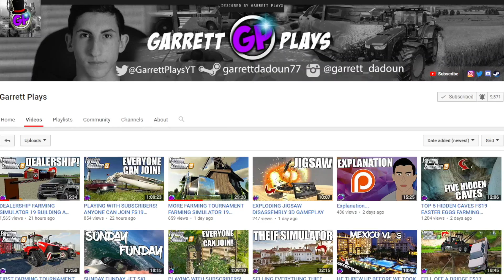MC- FARMING NOT IN FARMING SIMULATOR 19 $300,000 MINECRAFT FARM PLAY SURVIVAL EPISODE 3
Today We Starting Farming But Not In FS19

Acal
Uber Driver 0618
MrAirbrick
Colby
Lloydchristmas